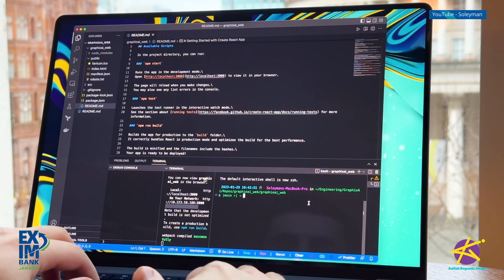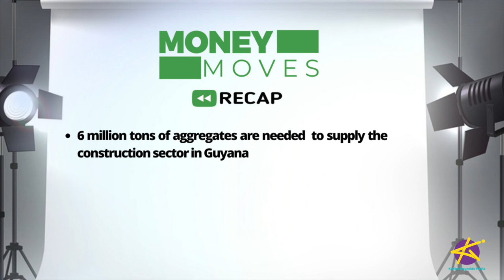MoneyMovesJa- How to Get Your Business in Guyana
JAMPRO is on a mission to grow businesses , give exposure to emerging markets and explore opportunities as part of their Trade Mission to different countries and regions. To tell us about their participation in Guyana’s Trade Mission and more we have Acting President of JAMPRO, Shullette Cox.

Giving you the tools to grow your business!